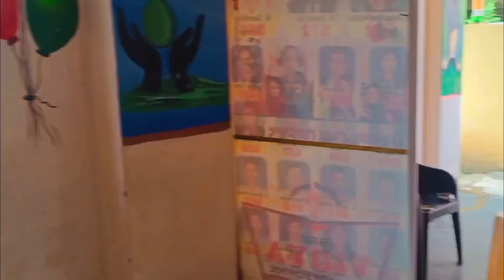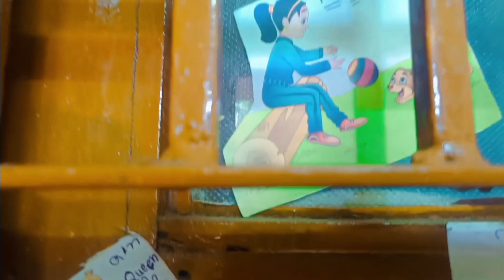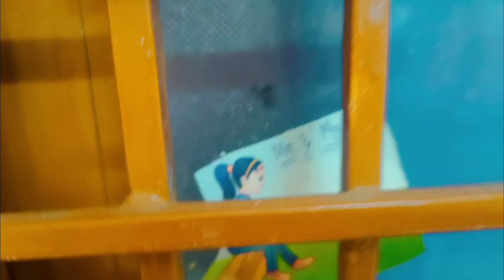నాకు నా స్కూల్ డేస్ గుర్తుకు వచాయి ll రాఖీ గిఫ్ట్ నాకు అపుడే వచ్చేసింది ll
రాఖీ గిఫ్ట్ ఏంటో మీరే చూడండి ll ఇంట్లో చిన్నపిల్లలు ఉంటే చాలా సందడిగా ఉంటుంది @butterflyvlogs